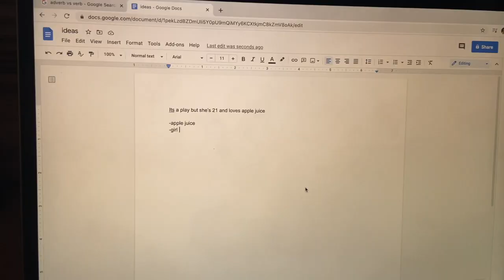Mission Statement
Solo performance!!